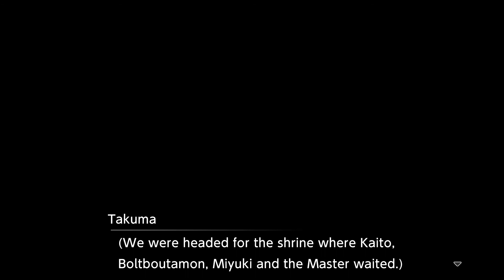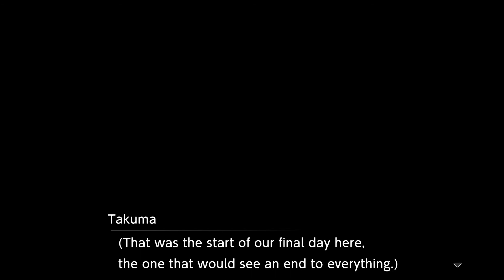Kaito's Dark Turn - Digimon Survive - Gameplay walkthrough Part 40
Dracmon honored Kaito to the end.

- James Kitkona